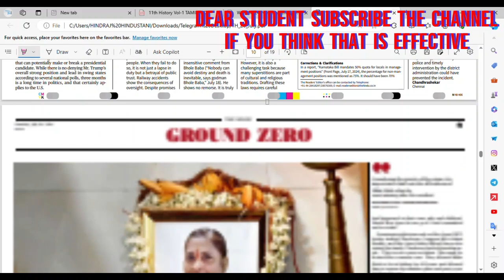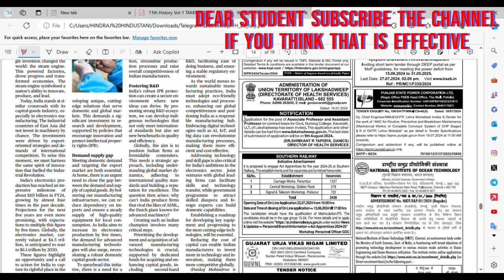The hindu newspaper 20july2024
upsc preparation
upsc interview
upsc syllabus

upsc song
upsc wallah
:upsc preparation for beginners
upsc preparation
upsc prelims 2024 cut off
upsc prelims question paper
upsc pre result 2024
upsc prelims 2025 vikas divyakirti
upsc prelims
upsccse2025
upsc motivational video
upsc motivation
upsc mock interview in english
upsc motivation shorts
upsc me kon kon se subject hote hai
upsc maths optional lectures
upsc motivation
upsc motivation shorts
upsc movie in hindi south
upsc motivational songs hindi
upsc mock interview in hindi
upsc divya tanwar
upsc daily routines
upsc dhakad news
upsc details in hindi
upsc daily current affairs
upsc details
upsc drishti
upsc dream status
upsc drishti interview
upsc document verification process
upsc dream
upsc desire to learn
upsc digital library
upsc drishti classes
upsc professor
upsc protest
upsc process
upsc process after 12th
upsc profile creation
upsc proud moment
upsc protest old rajendra nagar
upsc profit and loss
upsc probability questions
upsc proper guidance
upsc promotion
upsc protest for extra attempt
upsc protest live
upsc process in hindi
upsc program
upsc progress tracker
upsc progress
upsc programmer
upsc mentorship program
upsc mentorship program 2024
computer programming upsc maths
upsc cultural program
linear programming upsc maths optional
upsc mains mentorship program
upsc interview guidance program
upsc cultural program 2024
upsc guidance program
progression upsc csat
lbsnaa status
lbsnaa song
lbsnaa video
lbsnaa dance
lbsnaa motivational video
lbsnaadance performance
lbsnaa hai tod de ya chhod de
lbsnaa vlog
lbsnaa food
lbsnaa kya hai
lbsnaa mess
lbsnaa training
lbsnaa mussoorie videos status
lbsnaa mussoorie
lbsnaa mussoorie videos latest 2023
lbsnaa mussoorie videos dance
lbsnaa mussoorie status
lbsnaa mussoorie song
lbsnaa mussoorie videos song
lbsnaamussoorie vlog

lbsnaa song lyrics
upscfowtoon
fowtoonupsc